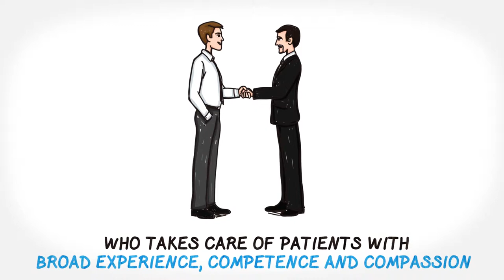Psych Consultants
Psych Consultants now provides personalized psychiatric on line consultations and treatment. This is offered to you in the comfort of your home, office or wherever life takes you. Through our safe secure portal. We offer on line psychiatric services that are personalized and HIPAA compliant .Just similar to the one you receive from a traditional doctor’s office .Your on line sessions and medical records are kept strictly confidential. Scientific research supports the notion both patients and providers are highly satisfied with treatment delivered via tele -psychiatry consultations.